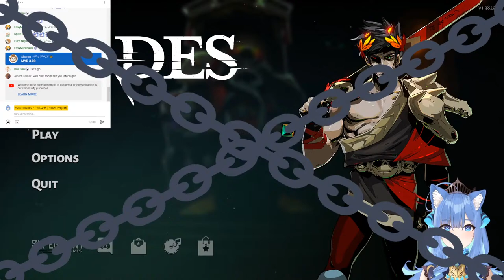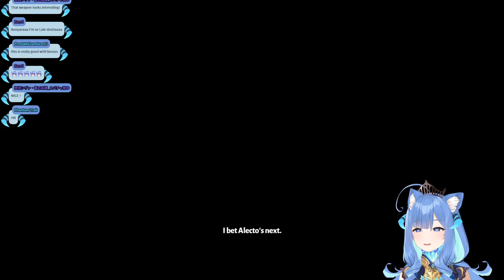【Hades】Searching for Thanatos!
Where art thou?

Make sure to follow the rules~ ...or else 🗡️
1. Be nice to other viewers. Do not spam, troll, or argue with one another.
2. Do not engage with spammers or trolls. Please block and report any problematic messages.
3. Do not distribute other people’s private information.
4. Please stay on topic.  Do not promote yourself or have personal conversations with other members of the audience.
5. Please don’t mention other streamers in chat unless they’re brought up during the stream. Similarly, don’t bring me up in other streamers’ chat unless given permission.